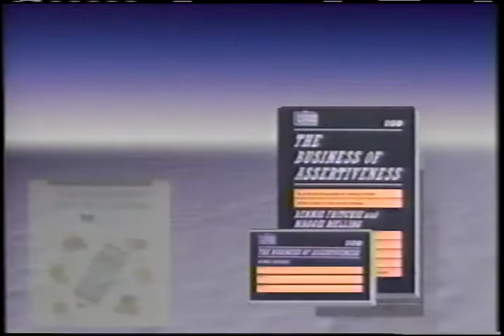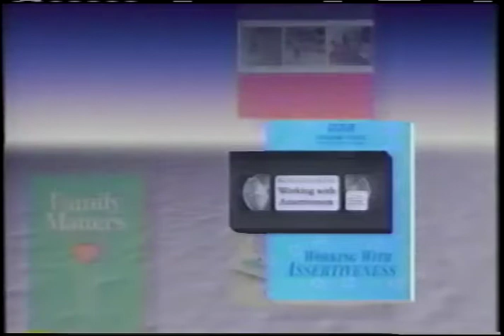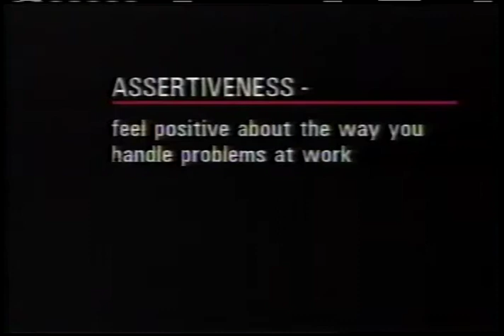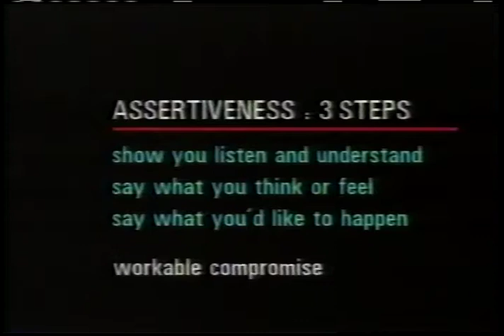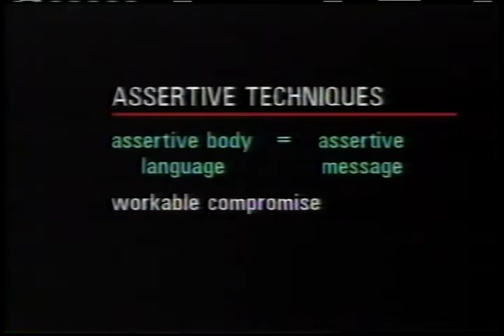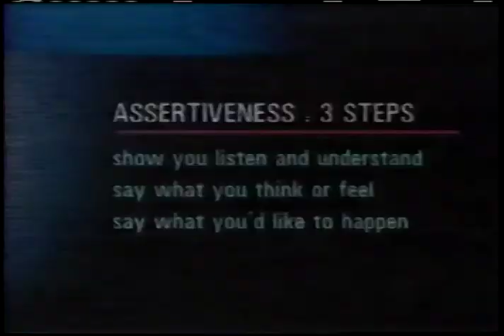TVO Home Studies "Working with Assertiveness" - 1988